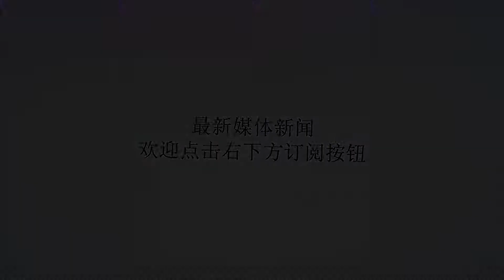男子深夜入室盗窃起色心 女主人全程配合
Many thanks.小刘是一个中学辍学的20岁青年整天游手好闲，没有钱过活的日子就只好去工地上找些零工赚钱，因为没什么技能，打零工的微薄收入完全无法负担生活，只好向以前的狐朋狗友求助，其中一位朋友答应给他介绍工作，这也不是什么好工作，是偷窃，但是小刘看这个朋友因为偷盗生活过得还挺富足，又没什么事情找上，就开始随着这个朋友偷窃。这天，小刘去到一个小区偷窃，盯准了一户，进到房里后，小刘就开始翻箱倒柜，但是翻了好一会儿，愣是没有翻出什么东西，反倒是看到一个女子躺在床上，满身酒味。没有偷到什么东西的小刘，看见眼前的美色，瞬间就起了歹心。小刘轻轻走到女子身边，原以为女子会醒过来报警，结果发现女子不但不呼救，反而很主动贴上来，小刘再也忍不住了，马上就和女子发生关系，结束后，女子的手机突然响起来了，小刘立马抓起衣服，溜走了。不一会儿，女子醒过来，发现自己的家被翻得乱了八糟的，才意识到自己被偷了而且还发生了关系，于是马上报了警，警察赶到后，通过查看小区监控，锁定了犯罪嫌疑人小刘，很快实施了抓捕行动，小刘很快就被抓了。